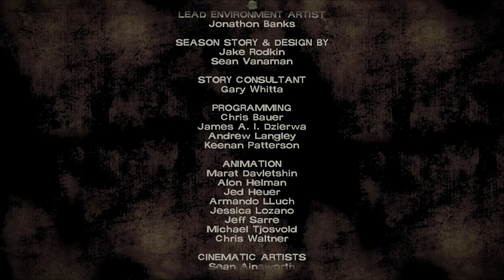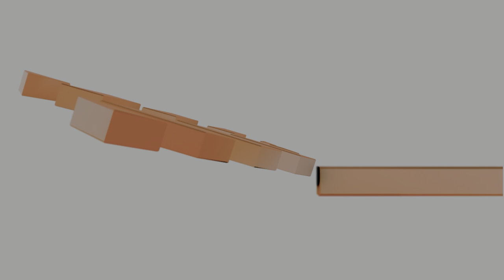The Walking Dead: Season One - Episode Three (Part Three)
The Walking Dead is a Horror, Drama about the survivors of a zombie apocalypse. This is inspired by a T.V. show of the same name and theme, which was inspired by comic books. Although a different story, it is of the same general premise. It’s not a traditional game, but your character control is limited and infrequent. The main control is a quick-time-event, in which you have to press a designated button in a certain amount of time. The other interaction is through story/dialogue choices. It has a comic book style but is not intended for children, it has explicit language and graphic violence/gore. Gamers think of these style games as easy trophies and interactive movies.